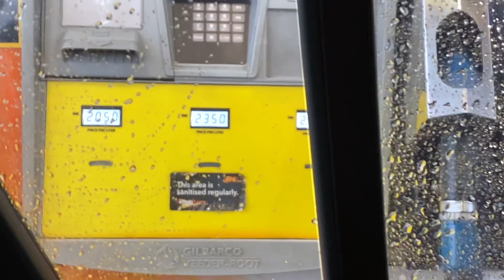Тайская деревня посреди джунглей, какой её не покажут журналисты.. Таец пригласил нас в свой дом!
Поддерждать кругосветное путешествие:
Поддержать проект напрямую (без комиссий):
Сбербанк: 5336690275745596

Ваши деньги помогут развитию канала и пойдут на такие расходы, как технические нужды и на рекламу для продвижения.

Ребятки, поддержите, пожалуйста, этот видосик (лайк/дизлайк, коммент (критика тоже приветствуется)), а так же очень важно удержание на ролике, и, для самых отважных, репост в соц. сети или можете просто отправить друзьям - так, к сожалению, работает ютуб, основываясь на этом он продвигает (или нет) авторов, а в самом ролике просить как-то не всегда уместно, но знайте, я всегда надеюсь на вашу помощь...

Вы находитесь на канале "делайчёхочешь", а мы двое ребят из провинции, которые путешествуют по-миру с минимальным бюджетом и на разных видах транспорта.

Приятного аппетита!